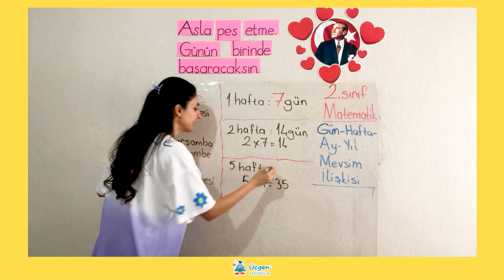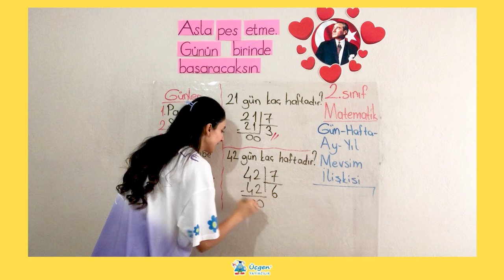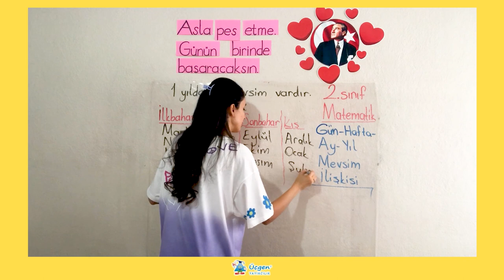2. Sınıf - 5. Ünite - 2 Zamanı Ölçme - 6 Gün, Hafta, Ay, Yıl ve Mevsim İlişkisi